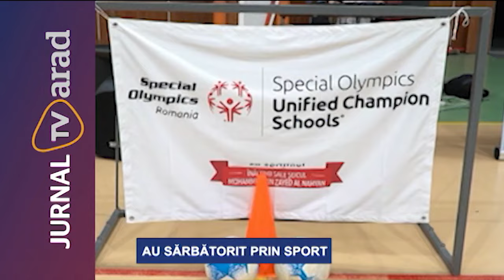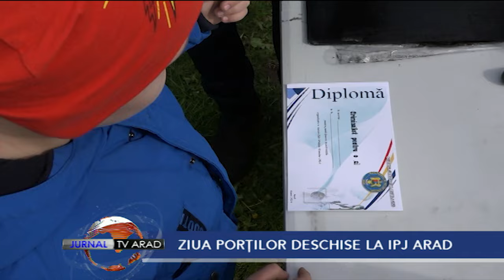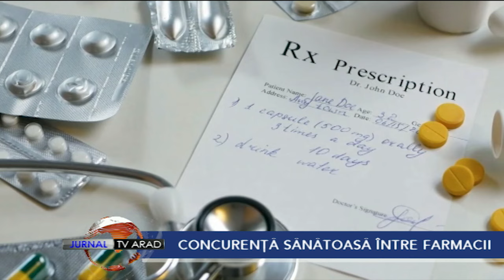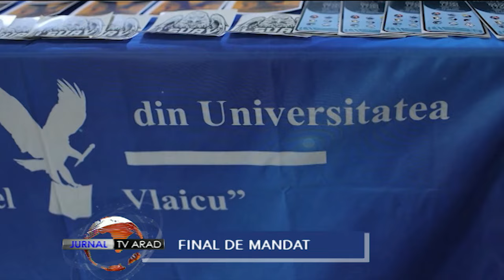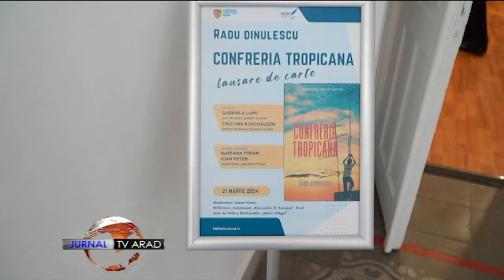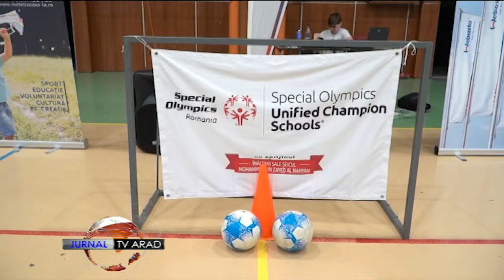Jurnal TV Arad | 22 martie 2024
• Un bărbat din comuna Brazii a încercat să își împingă tractorul defect la vale, însă și-a găsit sfârșitul sub roțile acestuia.
• Creativitatea unui tânăr de 17 ani, care a desenat pe o boltă ornamentală din Parcul Pădurice, a fost sancţionată de jandarmii arădeni.
• Ziua Mondială a sindromului Down a fost marcată la Arad, la Colegiului Pedagogic "Dimitrie Țichindeal". De această dată printr-un eveniment sportiv al asociaţiilor INTEGRA și ACS BRAVII, împreună cu Asociația Mobilizează-te, FCC UAV şi Inspectoratul Școlar Județean Arad.